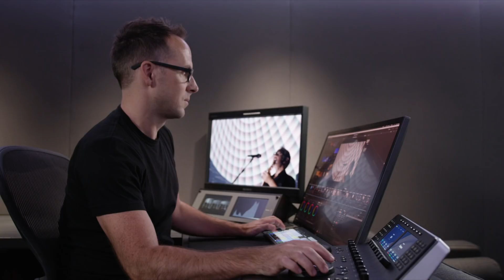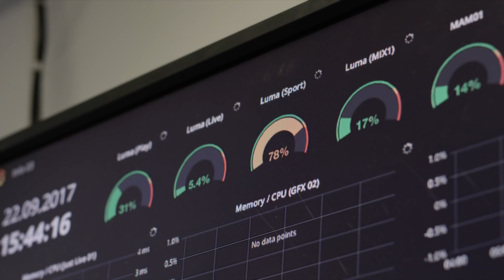History of the LumaForge Jellyfish: Part 1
In 2016 the team at LumaForge released a little server with a funny name called the Jellyfish. One year later the Jellyfish has grown into an entire server line with hundreds of installs in 18 different countries on 6 continents. Today our servers power the workflow of some of the world's biggest brands including Adobe, Google, Intel, NASA, The Rolling Stones, and Netflix and we couldn't be more proud of what we've built and the teams we've been able to help.